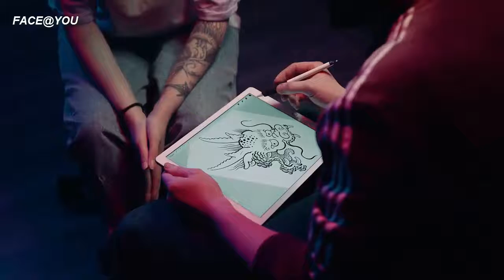tattoo designs name style | tattoo designs for girls | couple tattoo designs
description : There are many variations of tribal tattoos, depending on the culture, but the one thing that they have in common is their very.

.BEST VIDEO FOR EVER.

14:
A beautiful cute girl in a long skirt walks along the path among the fir trees